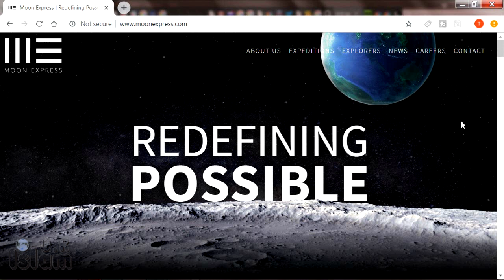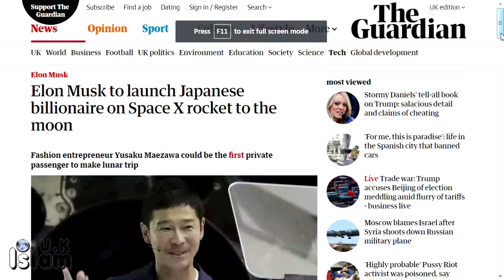ملياردير ياباني سوف يذهب الى القمر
ملياردير ياباني سيكون أول من يذهب في رحلة خاصة إلى القمر
أخبار الآن | هوثورن- كاليفورنيا (رويترز)

أعلنت شركة سبيس إكس المتخصصة في تكنولوجيا رحلات الفضاء والمملوكة للملياردير إيلون ماسك يوم الاثنين
 أن رجل الأعمال الياباني يو ساكو ماي زاوا سيكون أول من تـَنقلـُه في رحلة خاصة إلى القمر.
وسيقوم الملياردير الياباني بجولة حول القمر على متن المركبة الفضائية بيج فالكون روكيت لتنتقل بذلك رحلات الفضاء التجارية إلى آفاق جديدة.
ومايزاوا هو مؤسس موقع زوزو للتسوق عبر الإنترنت ورئيسه التنفيذي وكان في الماضي عازف طبول في فرقة لموسيقى البانك.
وسيصبح مايزاوا أول مسافر إلى القمر منذ انتهاء مهمات أبوللو الأمريكية عام 1972. وكشفت سبيس إكس عن اسم مايزاوا مساء الاثنين في مقر الشركة في هوثورن إحدى ضواحي مدينة لوس انجليس.
وشوق ماسك، وهو أيضا‭‭‭‭‭ ‬‬‬‬‬الرئيس التنفيذي لشركة تسلا للسيارات الكهربائية، من ترقبوا معرفة اسم الشخص الذي سيذهب في أول رحلة تجارية إلى القمر تاركا أسئلة كثيرة دون إجابة.
ونشر ماسك يوم الخميس صورة للعلم الياباني على حسابه على موقع تويتر، ثم نشر يوم الأحد عدة تغريدات تعرض تصميمات جديدة للمركبة بيج فالكون روكيت أو ”بي.إف.آر“. ويعد ماسك بأن تنقل المركبة المسافر إلى القمر ثم تنقل البشر والشحنات في نهاية المطاف إلى كوكب المريخ.
وعلى الرغم من أن المركبة لم تصنع بعد فإن ماسك قال إنه يريدها أن تكون جاهزة للقيام برحلة غير مأهولة إلى المريخ بحلول 2022 على أن تذهب في رحلة مع طاقم عام 2024.
وتخطط شركة سبيس إكس إلى رحلة دوران حول القمر. ولم يتضح المبلغ الذي دفعه مايزاوا نظير القيام بالرحلة